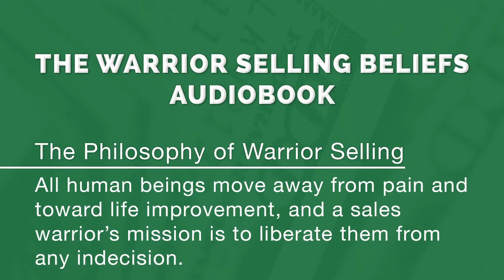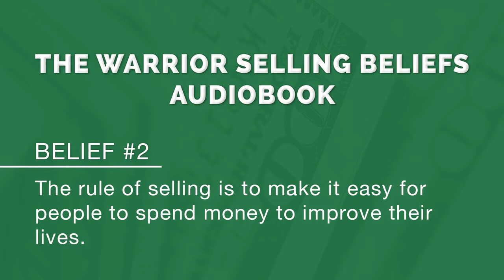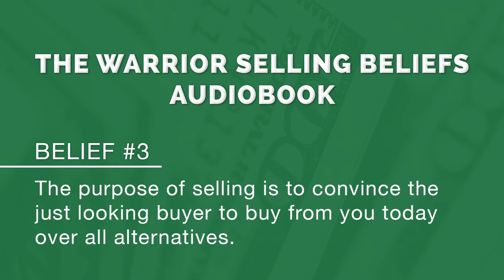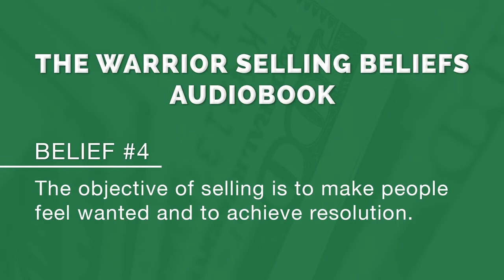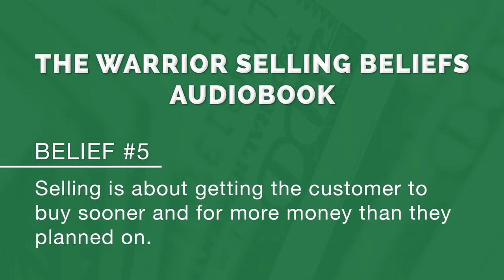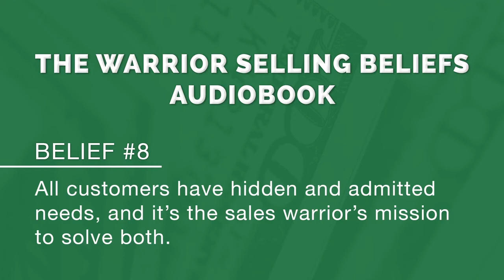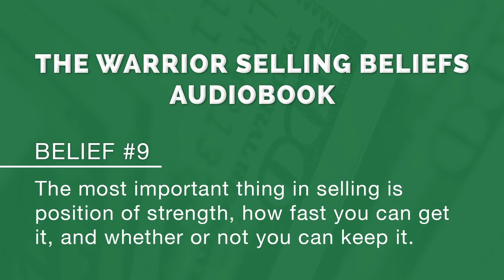The Warrior Selling® Beliefs (FULL) | Audiobook | FPG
Adopt and embody the philosophy and beliefs behind the world's most effective sales process, and watch your results be unleashed.

True behavior change begins with your mindset.

FPG began with a single goal, to disrupt the training industry by becoming the first training company to actually change behavior. Our accountable behavior change philosophy comes from transforming the process, mindset, and language through ongoing training programs.

Get your mind right by completing the WarriorSelling® Beliefs Audiobook and assignments to be in alignment with the Warrior Selling® philosophy and the 15 corresponding beliefs.

About Jason Forrest

JasonForrest is the nation’s foremost expert in the mindset of top 1% sales, exponential sales growth, leadership development, and leading-edge sales innovation.

As the founder and CEO of FPG, the nation’s fastest-growing sales training company, Jason has trained thousands of salespeople and leaders on how to build mental toughness, create breakthroughs, and earn what they’re truly worth.

Jason is the winner of more than a dozen international Stevie Awards for his sales process and training programs, ranging from sales professionals to coaches to executives. Named one of the world’s most influential sales professionals by Global Gurus, Jason is a leading authority in culture change programs and an expert at creating high-performance, high-profit, and "Best Place to Work" cultures.

FPG

212 S Main St, Suite 200

United States